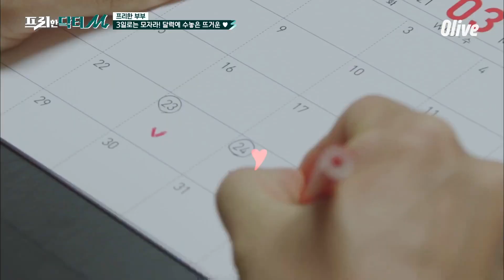♨신혼♨ '합방 날짜' 달력에 ♥ 수놓는 김영희 남편 윤승열ㅋㅋㅋㅋㅋ#프리한닥터 | EP.2 | Olive 210426 방송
건강과 돈 둘 다 잡는 [프리한 닥터]

[프리한 닥터M] 매주 (월) 아침 9:00
[프리한 닥터W] 매주 (수) 아침 9:00
Olive / tvN 동시방송